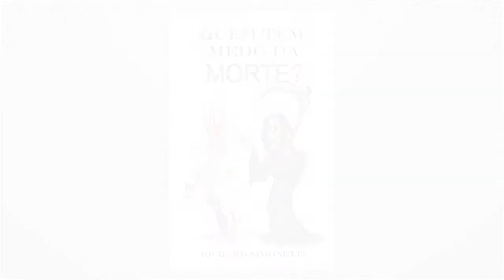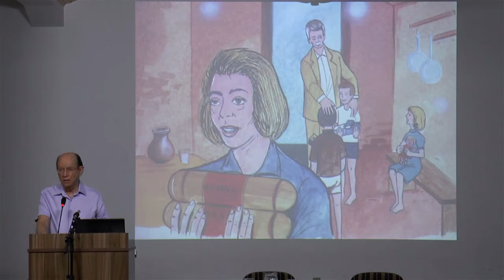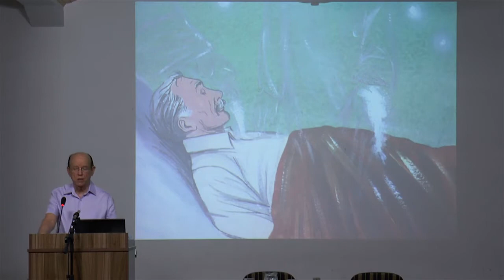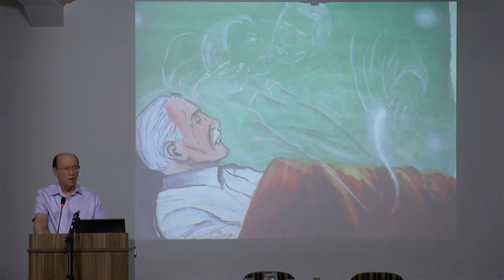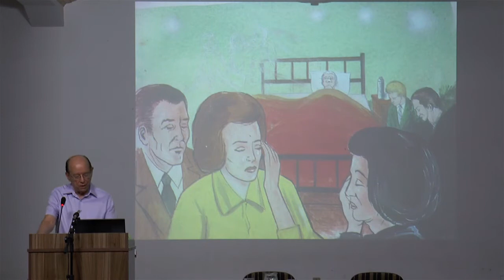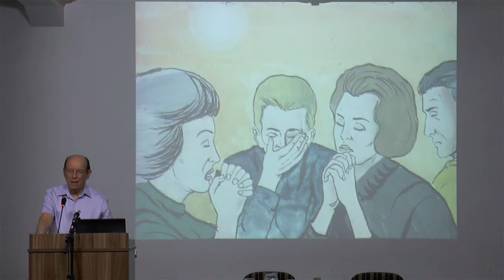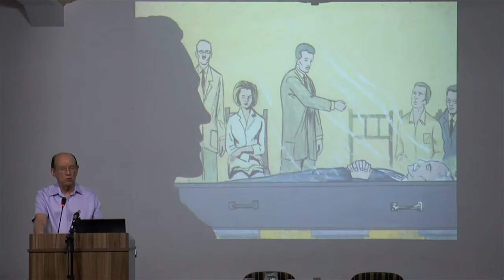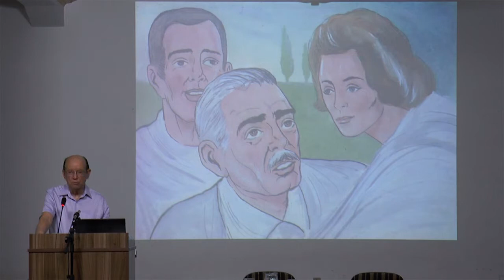Palestra Especial - Quem tem medo da morte? - Richard Simonetti